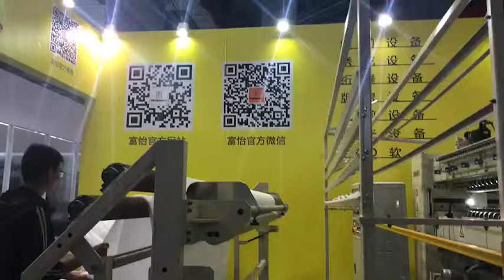Part One## Richpeace lasest quilting Technology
Part One## Richpeace latest Quilting Technology,only one worker can finish 1000 pieces of quilts in 10 hours😁😁- video to share. in ITMA ASIA In Shanghai China.